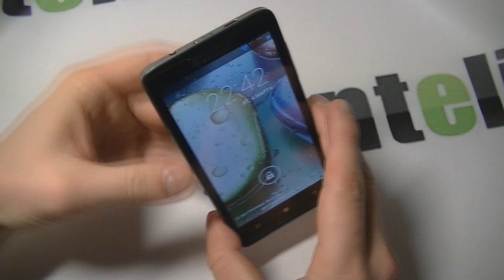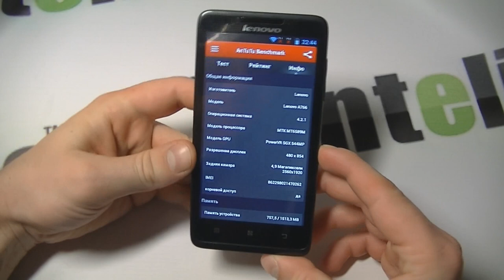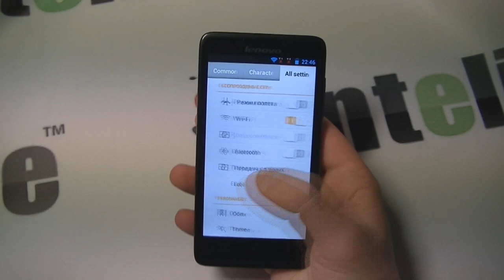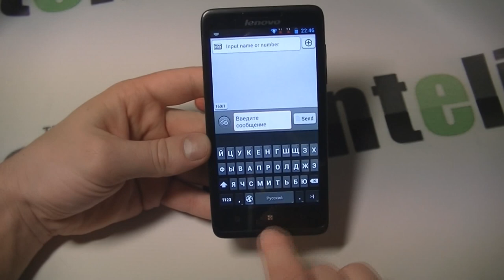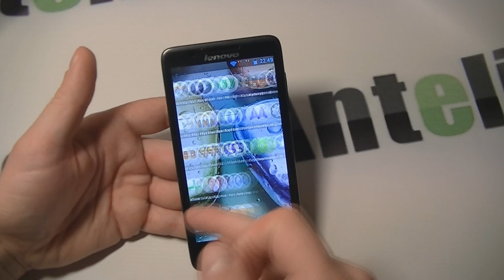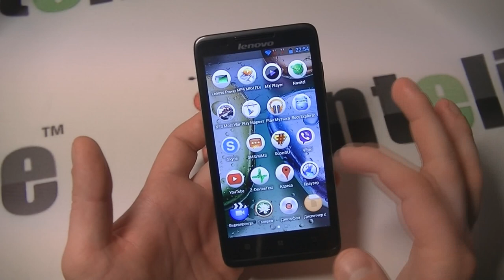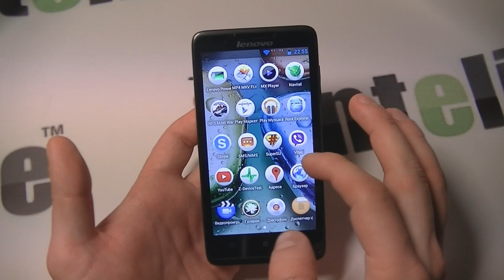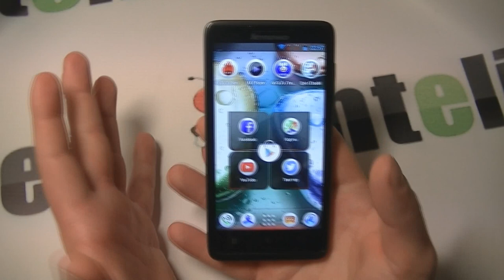Lenovo A766 MTK6589 обзор смартфона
Если вы выбираете для себя большой 5-ти дюймовый, но бюджетный смартфон, то не зря вы находитесь на странице с обзором китайского телефона Lenovo a766. Именно эта модель может дать вам высокое качество сборки, хорошее железо в виде 4-х ядерного процессора МТК6589, а также достойную за эти деньги камеру в 5 мпикс.

При этом у Lenovo a766 есть минус, и это объем оперативной памяти, равняется который 512мб всего лишь. Также минусом смартфона можно считать и то, что у него нет адекватной полностью переведенной прошивки, именно поэтому в обзоре на Lenovo a766 вы видите оптимальный вариант прошивки данного устройства.